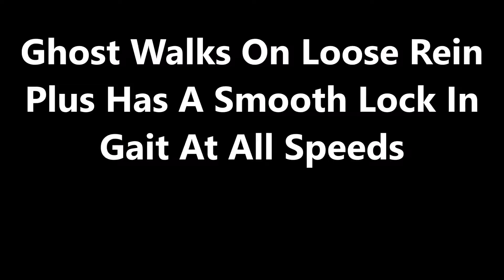Ghost Walking Mix